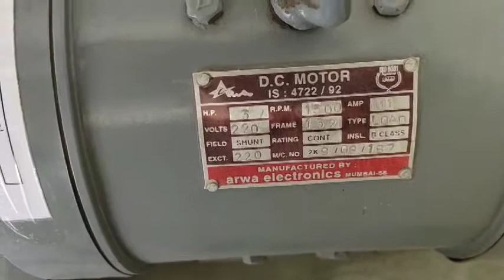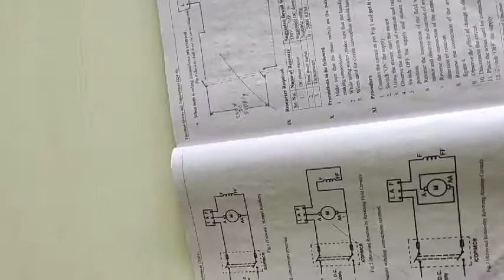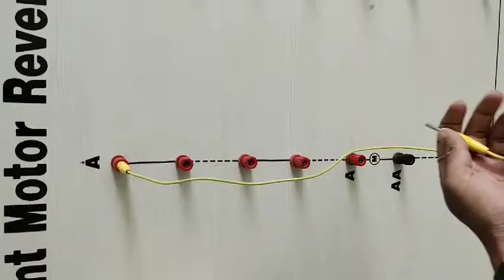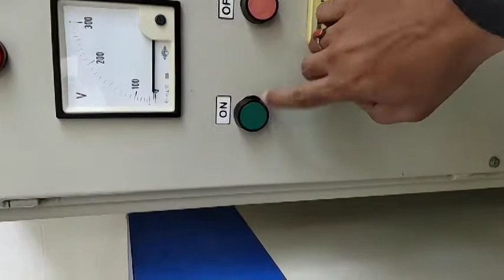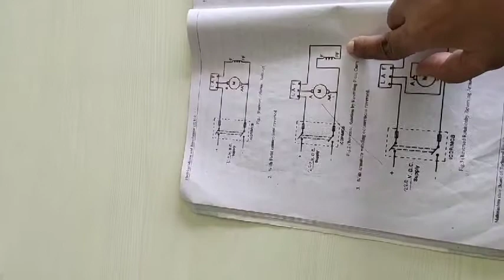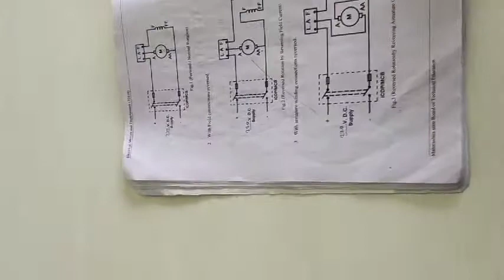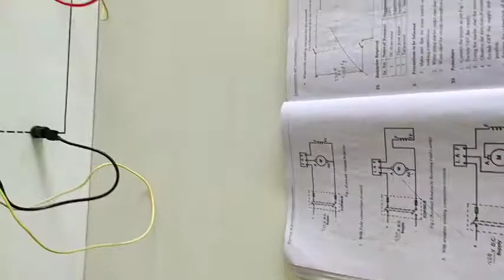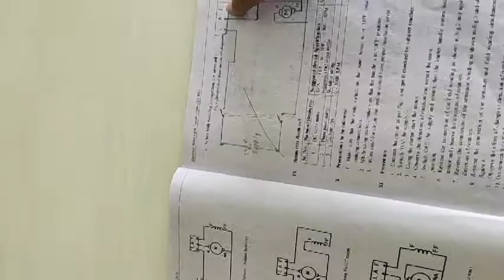CNE PR 02 Reverse the Direction of Rotation of DC Shunt Motor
This Your CNE subject Practical No. 2 In which will will reverse the direction of rotor and so on thank you all rights Are reserved